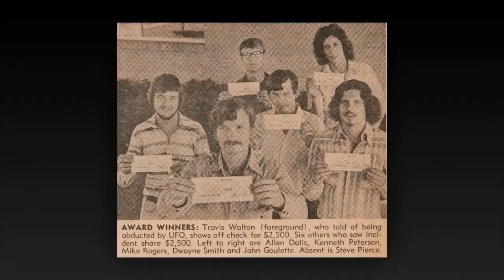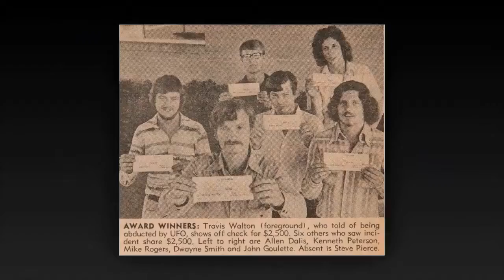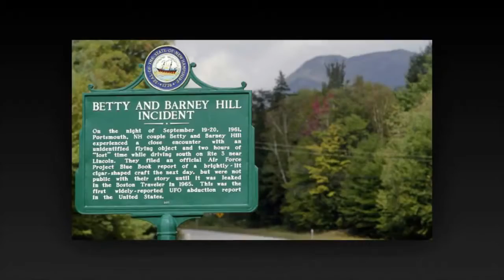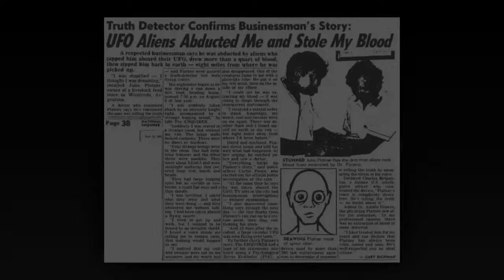Most Famous Alien Abductions Real life alien abduction stories